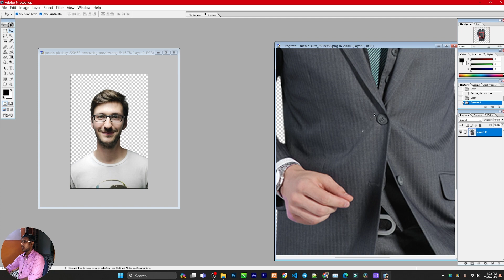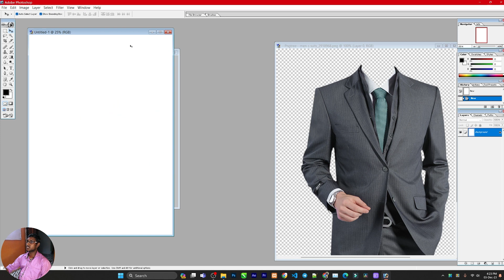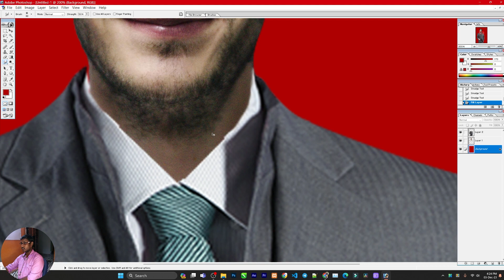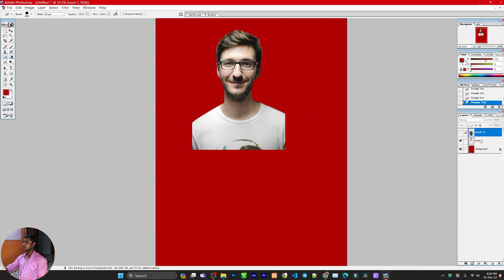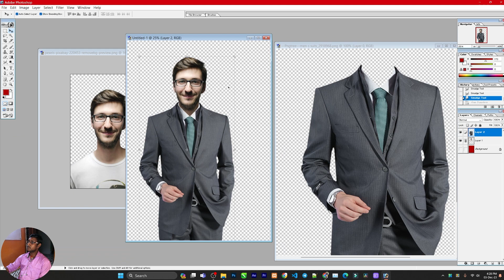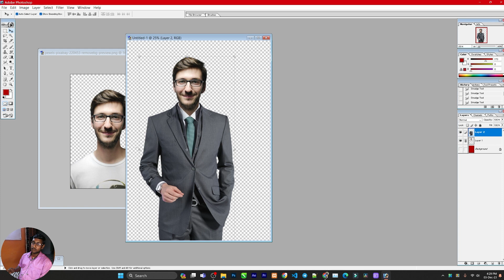How to Change Change Dress In Photoshop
In this video I will teach you How to Change Change Dress In Photoshop 7.0. just watch full tutorial and complete the step by step process.